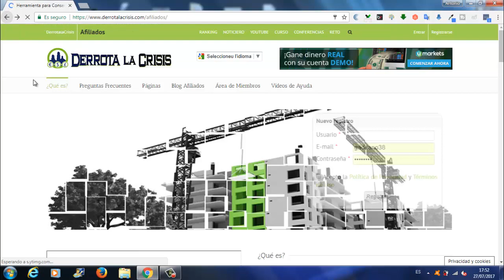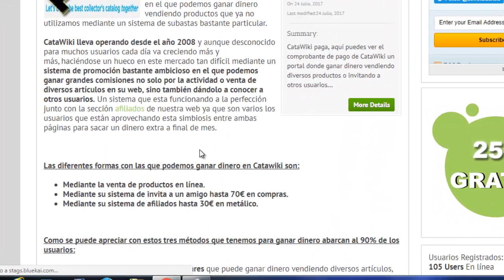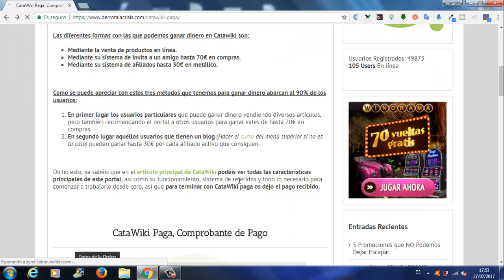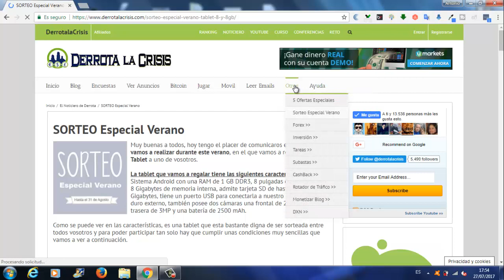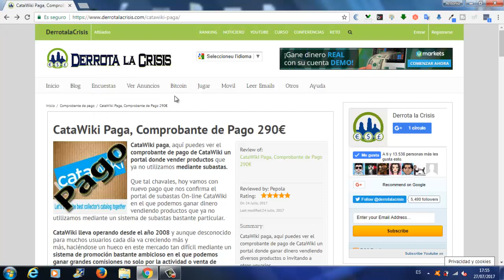CataWiki, Comprobante del Primer Pago 290€ | La Mejor Pagina de Subasta Online | Derrota la Crisis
Hola amigos, en el vídeo de hoy os enseño el Primer Pago Recibido de CataWiki de 290€ por DerrotalaCrisis.

CataWiki es un Portal donde se VendenArticulos mediante Subastas.

CataWiki lleva operando desde el año 2008, donde tiene un sistema donde podemos Ganar Grandes comisiones no solo por la actividad o Venta de diversos artículos en su Web, si no dándolo a conocer a otros usuarios.